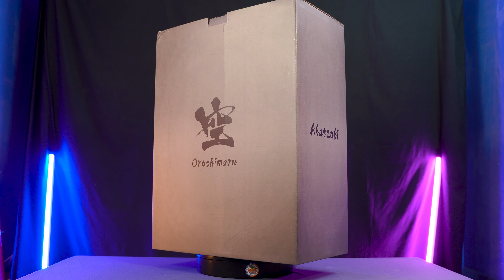Unbox & Review mô hình Orochimaru 1/7 - Clouds Studio | Dragonball Shop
- Nsx: Clouds Studio
- Kich thước: cao 42cm, rộng 28cm, sâu 28cm
- Tỉ lệ: 1/7
~ Nhận Order các loại mô hình, hỗ trợ các kiểu,... ❤
🔥 Hàng SẴN: Shopee.vn/dbshopvn
🔥 FanPage: Facebook.com/dbshopvn1
🔥 Giải trí: Youtube.com/c/dragonballshop
👉 Hỗ trợ trả góp tín dụng, 3-12 tháng,...
👉 Bảo hiểm gẫy vỡ + đổi part, fix lỗi,...